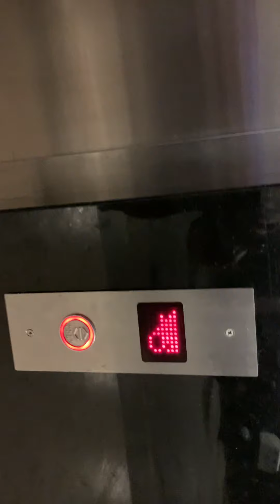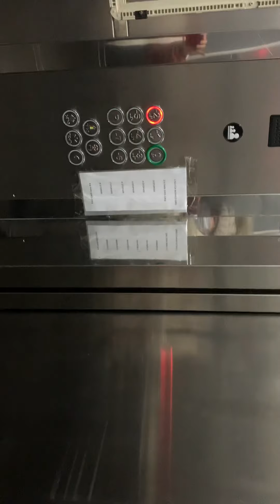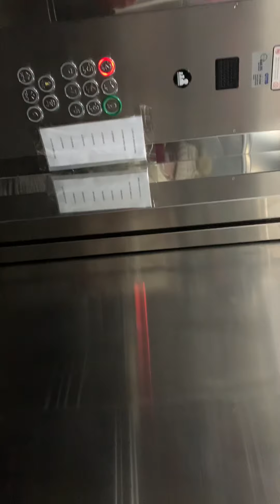İt’s snowing in Istanbul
İstanbul is Frozen